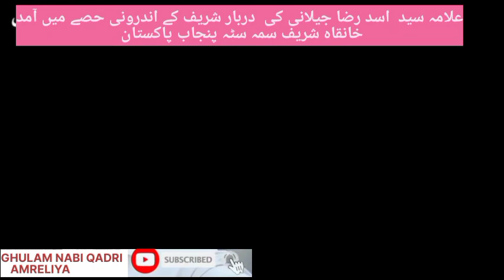DARBAR HAZRAT MAHKOMUDDIN SEERANI KHANQAH SHAREEF SAMAH SATTAH JULY 2024 ALLAMA ASAD RAZA KI AAMAD